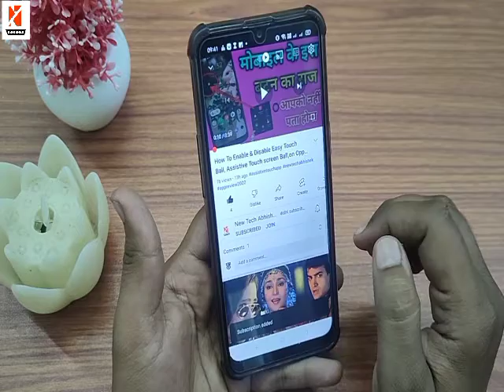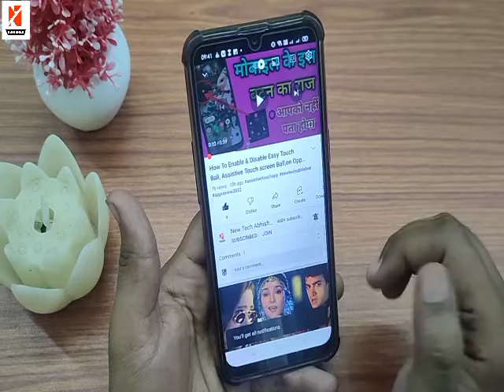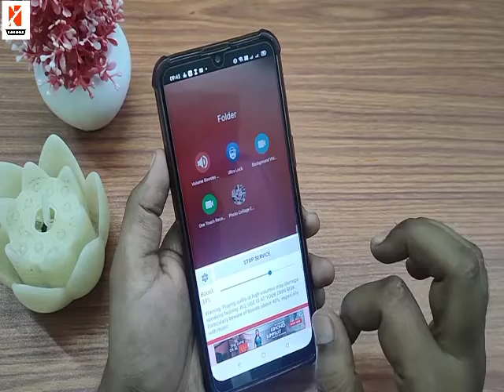सिर्फ एक सेटिंग से मोबाइल की आवाज़ हो जाएगी काफी तेज !! फ़ोन के स्पीकर की आवाज़ कैसे बढ़ाएं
Your queries-
1-  How to increase voice of mobile speaker to 200%
 2- phone ki awaaz Kaise Tej Karen
3-  Phone ka Volume Kaise badhaye
4-  Bina Kisi app ke mobile ki awaaz Kaise Tej Karen